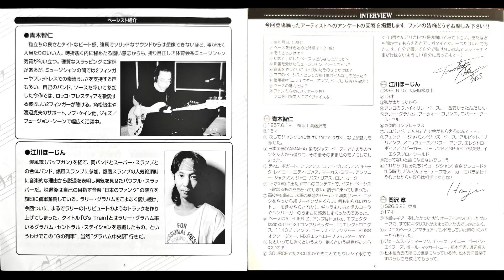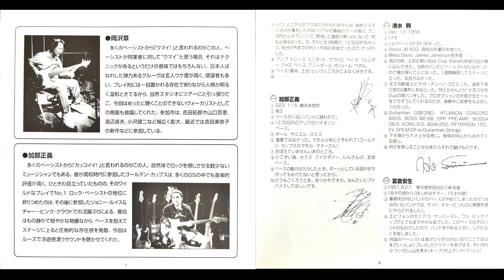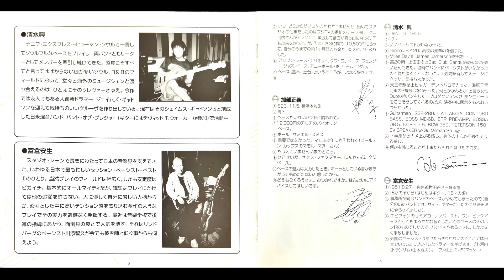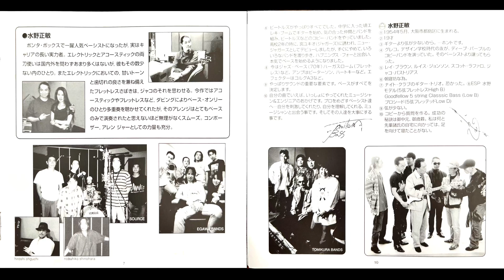NEO BASS PROJECT 低音横綱【Full Album】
1. SPONGE CAKES / 青木智仁　00:00

composed by Tomohito Aoki, arranged by Source & Tomohito Aoki
Source are;
Masahiro Kobayashi (trumpet)
Osamu Koike (tenor sax)
Jun Kajiwara (guitar)
Akira Onozuka (keyboards)
Tomohito Aoki (bass)
Masaharu Ishikawa (drums)

2.G'S TRAIN / 江川ほーじん     05:49

composed & arranged by Hojin Egawa,
lyrics by Hojin Egawa & Aya Mobara

Hojin Egawa (Fender bass, synthesizer programming, background vocals)
Yukie Kaneda (lead & background vocals)
Shigeru Kurisu (lead & background vocals)
Yoshiyuki Kuroda (drums)
Takeshi Ishikawa (shaker & tambarine)
Yoichi Kato (guitar)
Naoyuki Osada (clavinet)
Motoyoshi Matsuura (e. piano, background vocals)
Yoshihiko Hashimoto (trombone) Kennichiro Naka (trumpet)

3. WORD OF BASS / 江川ほーじん     11:15

composed & arranged by Hojin Egawa, lyrics by Yukie Kaneda

Hojin Egawa (Fender bass, Funky Chew Chew mark synthesizer programming, background vocals)
Yukie Kaneda (background vocals)
Shigeru Kuris (background vocals)
Yoshiyuki Kuroda (drums)
Takeshi Ishikawa (conga, bongo, percussion)
Yoichi Kato (guitar)
Naoyuki Osada (clavinet)
Motoyoshi Matsuura (Organ, background vocals)

4. I'M A MAN / 岡沢 章     17:05

Composed by Steve Winwood & Jimmy Miller

Nobuo Kurata (keyboards, background vocals)
Yuichi Togashiki (drums)
Minoru Ishiyama (percussion, background vocals)
Takashi Watanabe (percussion)
Tsunehide Matsuki (guitar)
Akira Okazawa (bass, vocal, guitar)

5. 気分 / 加部正義    21:47
6. 逢魔ヶ時 / 加部正義    28:33
Composed by Hiroshi Ohguchi, Masayoshi Kabe, & Nobuhiko Shinohara

Hiroshi Ohguchi (drums, percussion)
Masayoshi Kabe (guitar, bass)
Nobuhiko Shinohara (keyboards)

7. TEARS OF FIRE / 清水 興    37:05
8. BOOST THE BOOTS / 清水 興    41:48

composed by Ko Shimizu, produced by Ko Shimizu for Modern Beat Inc.

Ko Shimizu (bass)
James E. Gadson (drums)
Yoshio Shirohata (guitar)
Kenji Nakamura (piano on 7., organ on 8)
Takao Yokoyama (saxophone on 7.)

9.スタンガン / 富倉安生    48:06

Composed by Yasuo Tomikura & Masayuki Sakamoto

Yasuo Tomikura (bass)
Masayuki Sakamoto (keyboards)
Nozomi Furukawa (guitar)
Michio Kawano (drums)
KIKI (vocal)

10. FONTÉNINE / 水野正敏    54:23
11.櫻/ 水野正敏    57:34
Composed by Masatoshi Mizuno

Masatoshi Mizuno (bass) Masatoshi Muzino played with: ESP-5 string Fretless-Mizuno Model, ESP-ProCeed-5 strings, Goodfellow-5 string Classic, Suzuki-Acoustic Bass